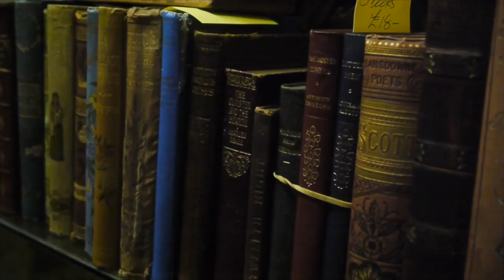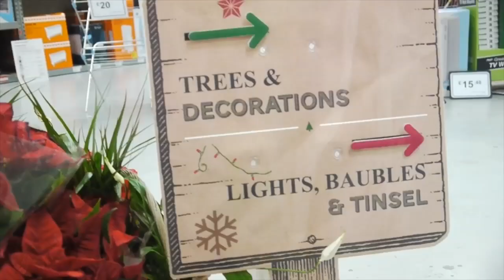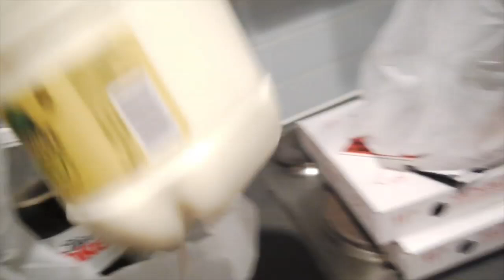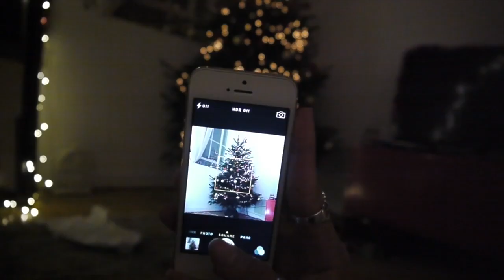VLOG | Meet Captain Riley & Decorating the tree!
Meet our puppy Captain Riley! then Jason & I shop for decorations and dress the tree!

Riley is a 16 Week old French bulldog (frenchie), His mum is Brindle pied and his dad is blue.